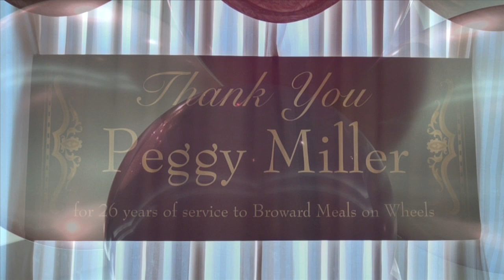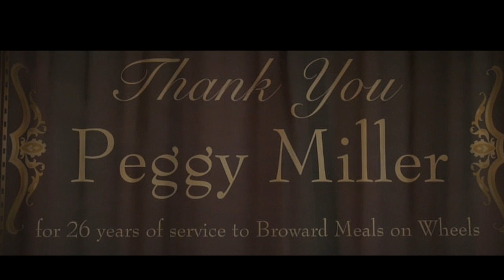Peggy Miller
This video is about Peggy Miller